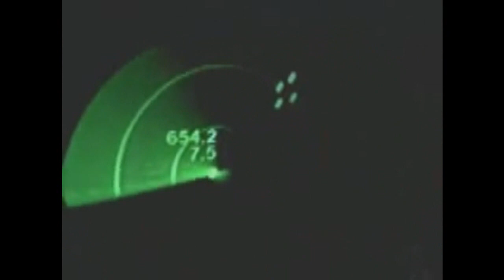mitch murder - ravaged skies